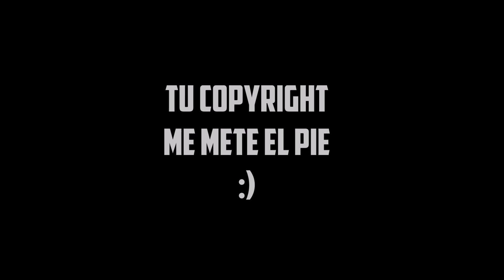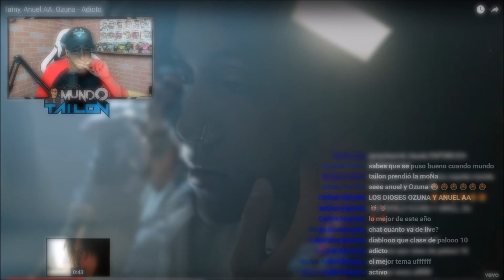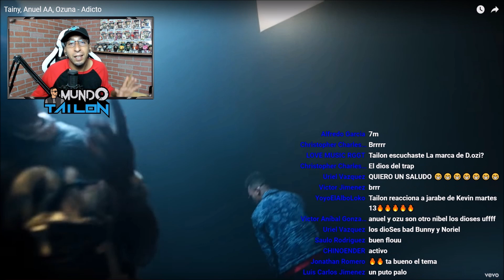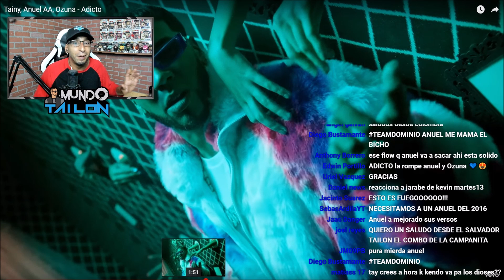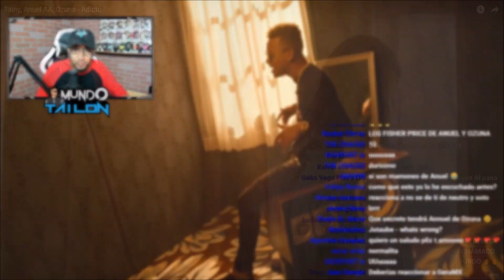[Reaccion] Anuel Aa x Ozuna - Adicto (Video Oficial)